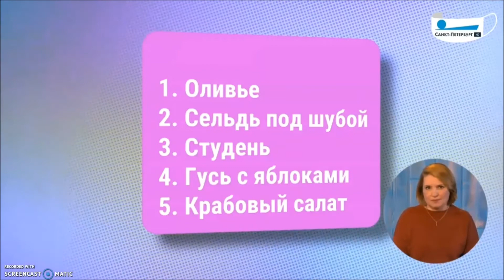Новогодний стол. Советы диетолога. Полезная консультация. ТВ Санкт Петербург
В эфире передачи "Полезная консультация" на канале Санкт-Петербург говорили о полезных жирах. Обсудили с ведущими мифы и правду о жирах, майонезе, сколько нужно употреблять жиров в день и как изменилось отношение к холестерину в диетологии.

Вокруг жиров существует много мифов. Чтобы похудеть вовсе не надо полностью исключать из пищи жиры. Вопрос похудения связан скорее с углеводами, сокращать в своём рационе надо именно их.

Мы уже наслышаны в большинстве своём про вредный и полезный холестерин, но вот про триглицериды мало кто говорит. А это жиры, в которые превращается глюкоза. И наш подкожный жир на научном языке называется триглицериды.

В Новогоднюю ночь, конечно, надо сокращать калорийность рациона. Часто люди перед новогодней ночью стараются не есть весь день. Это в корне неверно. Кушайте нормально весь день, чтобы ночью как раз не переесть.

Сделать любимые новогодние салаты менее калорийными можно. В оливье не кладите докторскую колбасу и говядину, замените их говяжьим языком или сердцем.

✅ Также ответила на следующие вопросы телезрителей:

05:35 - На новогоднем столе может присутствовать икра. Насколько она полезна и в каком количестве?

06:48 - Содержатся ли полезные жиры в красной рыбе?

07:53 - Можно ли себе позволить тортики или пирожные под бой курантов?

13:40 - Какие продукты стоит употреблять людям старше 60 лет, а каких следует избегать?

15:36 - В чём разница между плохим и хорошим холестерином?

18:58 - Какие ошибки чаще всего допускает человек, когда садится на диету?

20:20 - Как правильно устраивать разгрузочные дни?

🎁 Хороших вам праздников и отличного самочувствия!

Ваш диетолог, нутрициолог Инна Кононенко.